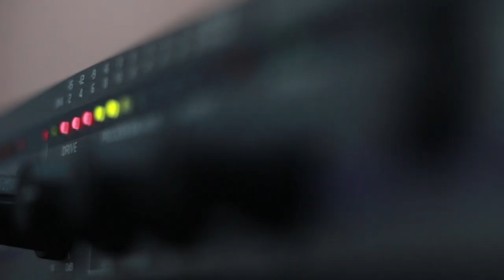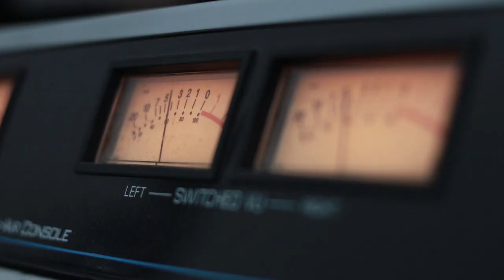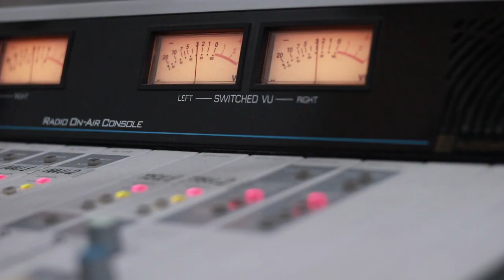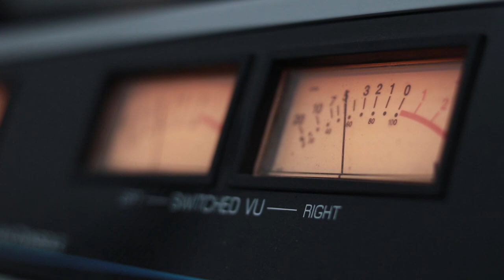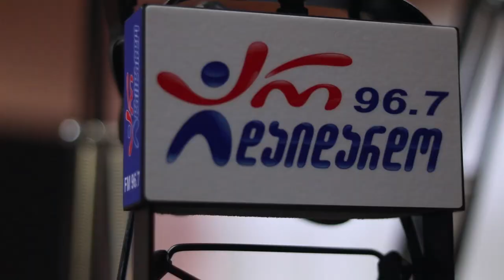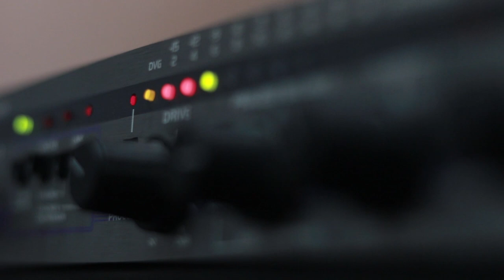მიშიკო რამიშვილი. გადაცემა "ღვინო დუდუკი ქალები". 27.01.2020. ვიდეო კოლაჟი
2020 წ.  27 იანვარი
ლაშა რამიშვილის საავტორო გადაცემა "ღვინო დუდუკი ქალები". სტუმრად მიშიკო რამიშვილი. ვიდეო კოლაჟი